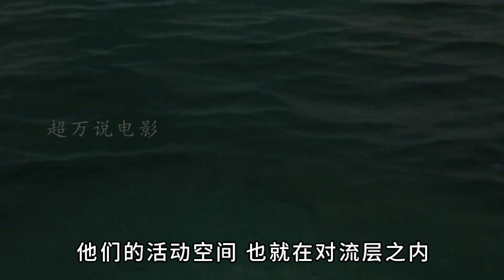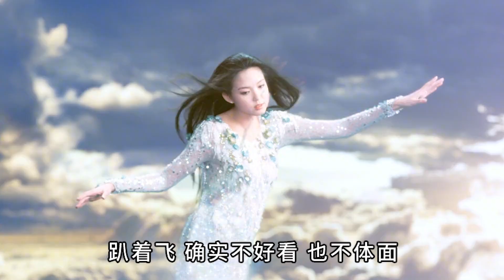为什么中国神仙站着飞，而外国神仙趴着飞呢？